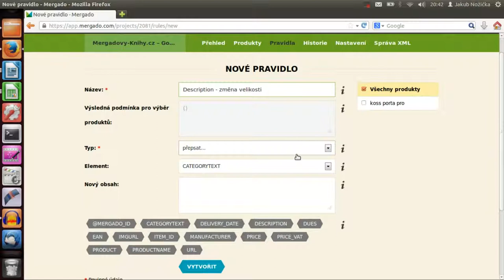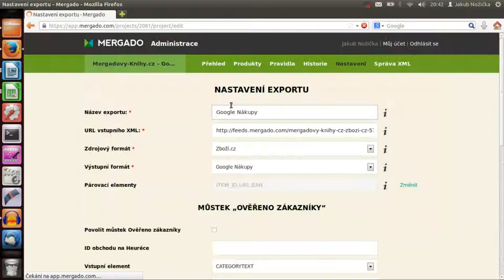Mergado pravidla: Změna velikosti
Jak změnit velikost písmen v libovolném elementu ve vašem XML pomocí aplikace Mergado.